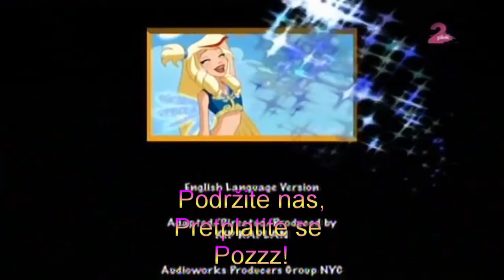Andjeoski Prijatelji - Opasne prečice ( Sezona 2 / Epizoda 9 )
Kompletnu sezonu pronađite na našem kanalu.
--Raf, mladi anđeo, napunila je 15 zvezda i krenula na obuku u Zlatnu Školu kako bi postala čuvar dečaku sa Zemlje koji se zove Endru. Međutim, Raf upoznaje đavola Sulfisa, u kojeg se zaljubljuje, ali niko nesme znati za njihovu vezu. Na Zemlji, Raf treba da nauči Endrua svemu što je dobro, dok je Sulfisov zadatak da ga odvrati od toga i nauči ga lošim stvarima. U međuvremenu, zla Reina uz pomoć svoje sluge, Malakija, pokušava pobeći iz dimenzije Limbo u kojoj je zarobljena, ali kako bi se proročanstvo ostvarilo i ona pobegla, Raf i Sulfis moraju se poljubiti i Reina će poduzeti sve kako bi se to ostvarilo.